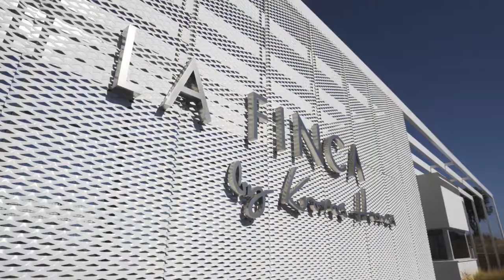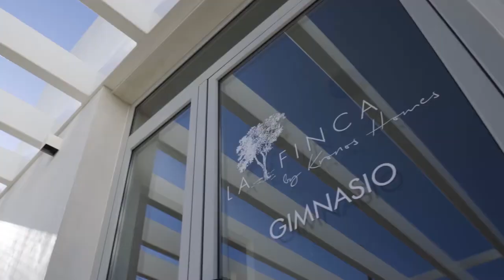Brand new semi detached houses in Sotogrande!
Located in Sotogrande, the most prestigious private residential area in Spain and an exclusive destination for the most discerning client. Thanks to its location, perfectly well communicated, it is possible to enjoy privileged weather coupled with a wide range of dynamic leisure activities to choose from. The marina and yacht club, restaurants, shops, golf courses, and many other sports facilities are just some of the possibilities Sotogrande has to offer. Nature, tranquillity, privacy, sports and exclusiveness. To sum it up, a place where one can make the most of every moment, every day.